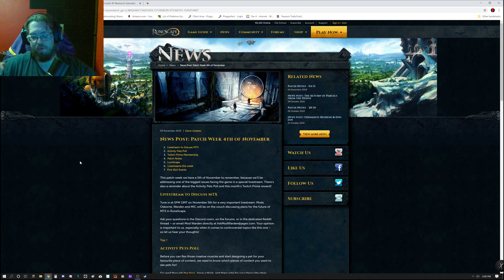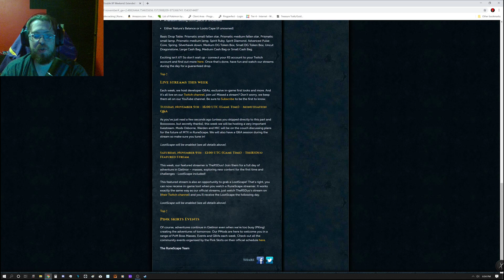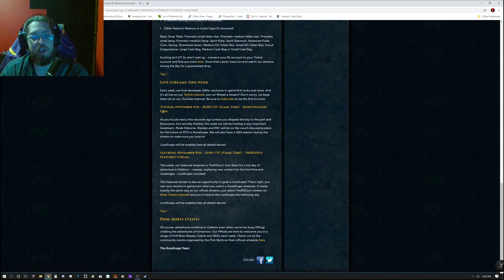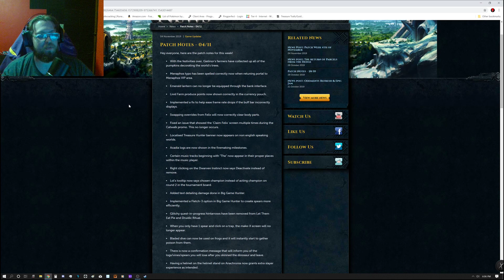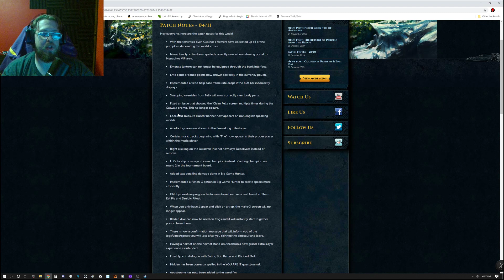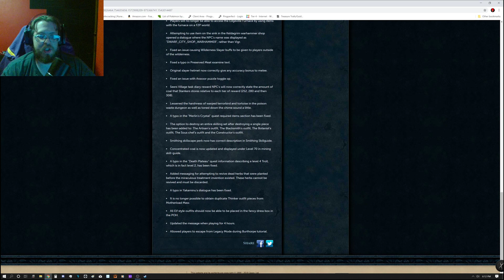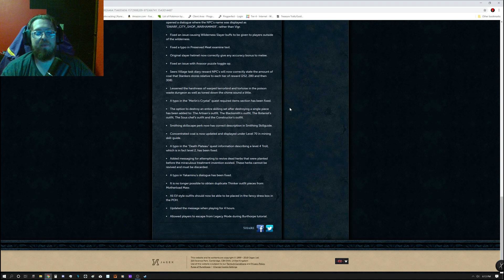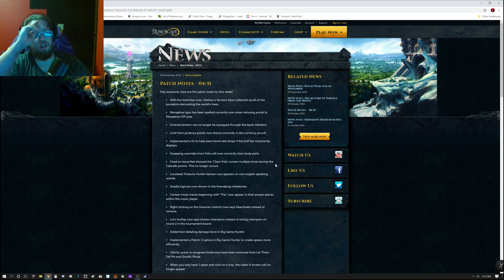Dbl Xp Weekend Change and Patch Notes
Quite the bomb dropped by Jagex for this double xp weekend. Possibly redefining double xp weekends.

Find out this weeks update and patch notes here!